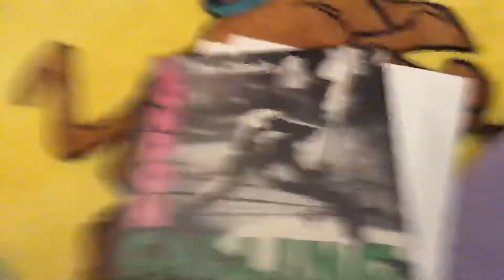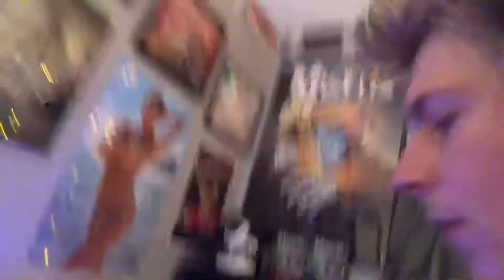Day 115 - Chillin’ 😎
Day 115 - the clash boi